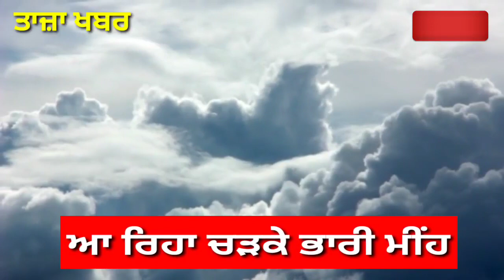punjab weather news - Punjab news weather live - latest news weather - punjab da mausam - weather